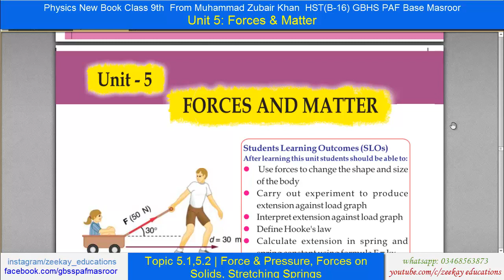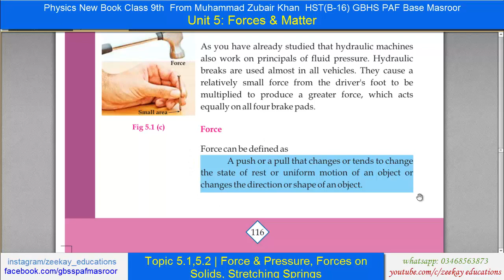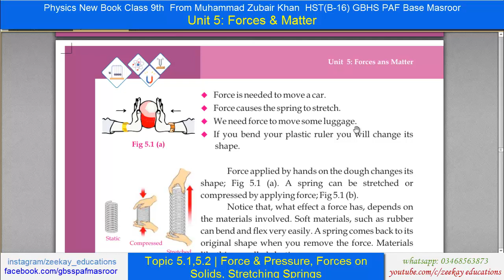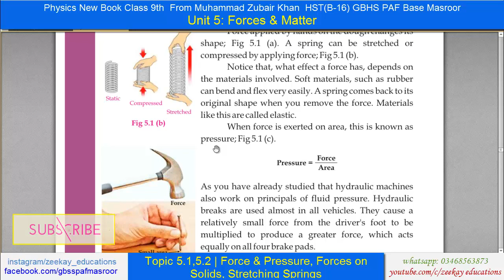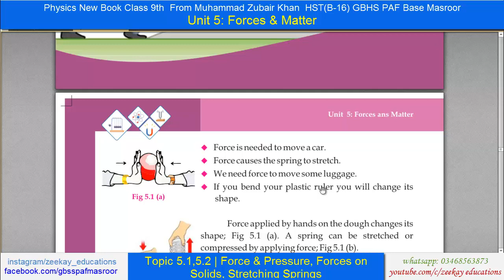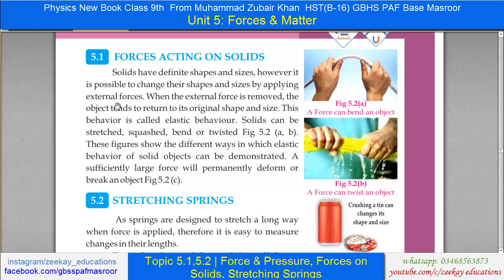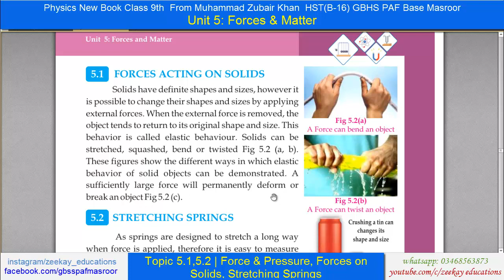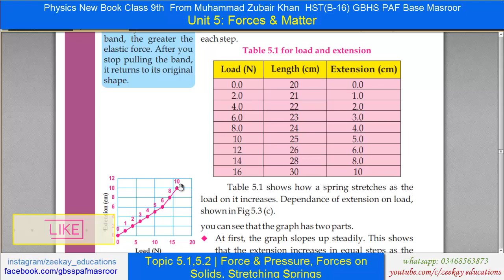Topic 5.1,5.2 Force, Pressure, Forces on Solids & More | Unit 5 | Forces & Matter | 9th Physics